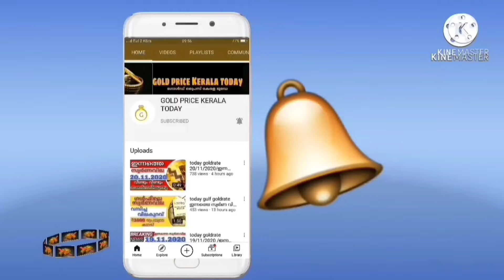സ്വർണവില അടിപതറി goldrate 03/06/2024/ഇന്നത്തെ സ്വർണ വില/kerala gold price today/916gold